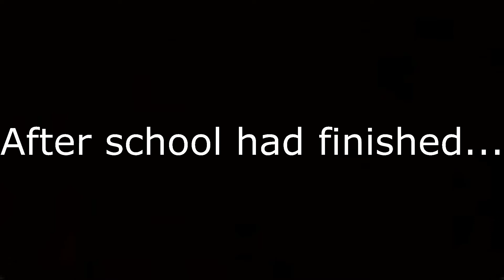Student Life Roleplay || Robloxian Homes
Hey everyone! This is a roleplay video on the life of a student at Bloxburg High.